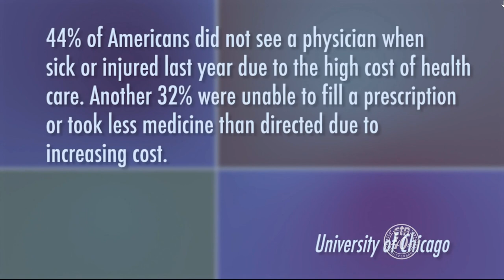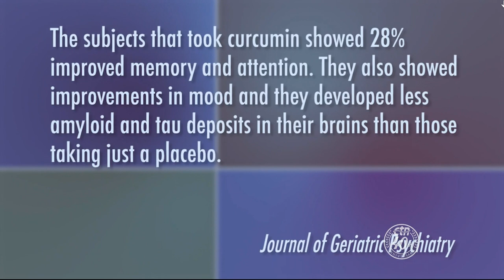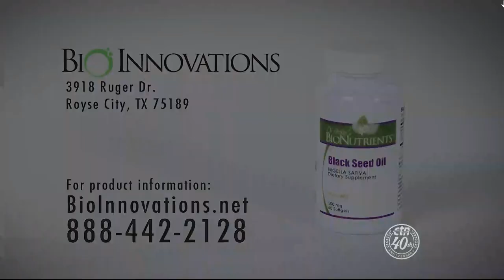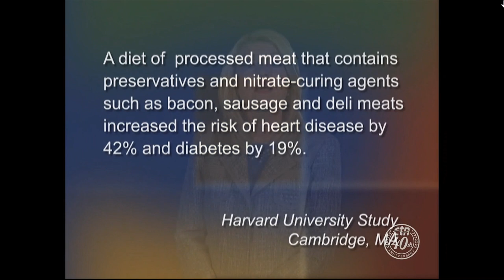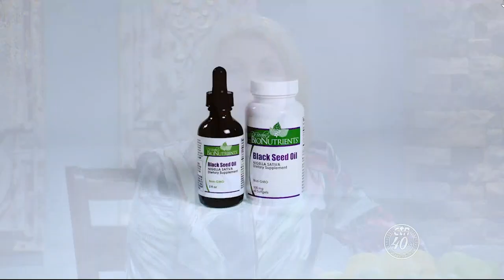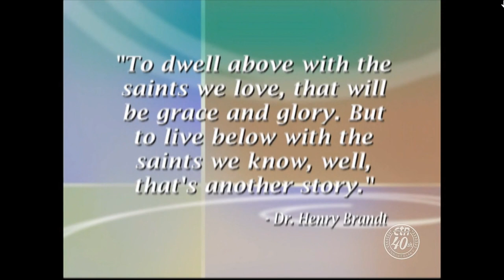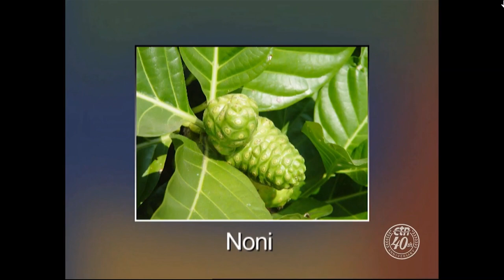Multiple Uses of Black Seed Oil